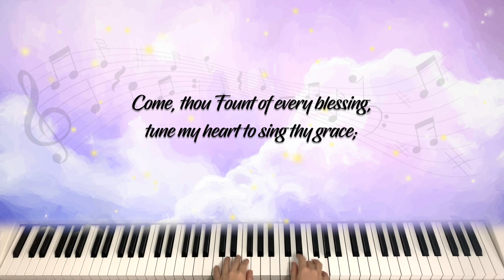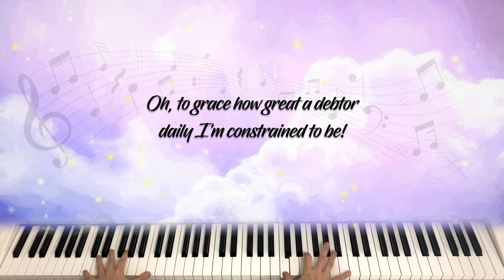Come Thou Fount of Every Blessing - Hymn Piano Improvisation Instrumental with Lyrics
is a Christian hymn written by the pastor and hymnodist Robert Robinson, who penned the words in the year 1758 at the age of 22. In the United States,
the hymn is usually set to an American folk tune

2 Corinthians 9:8 (NLT)
And God will generously provide all you need. Then you will always have everything you need and plenty left over to share with others.
God Bless...

Lyrics:

Praise the mount I'm fixed upon it mount of God's redeeming love.

Here I find my greatest treasure;
hither by thy help I've come;
bought me with his precious blood.